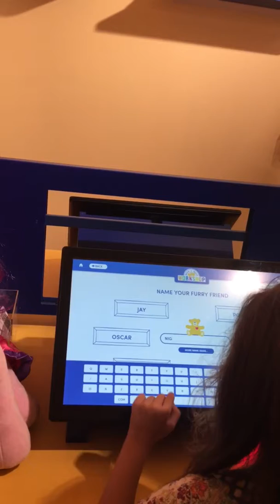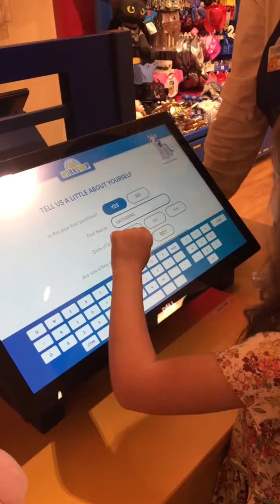Katherine at Build a Bear 4/22/17